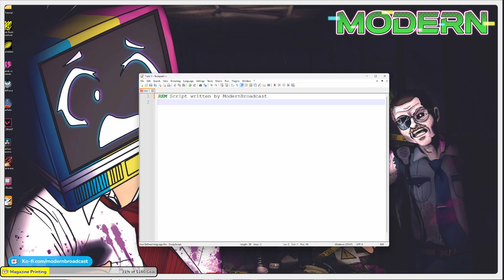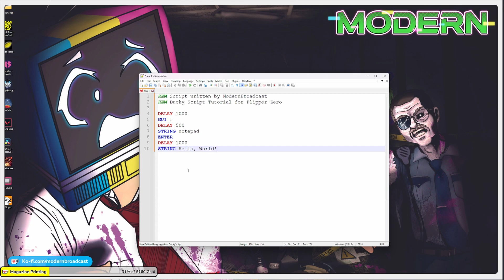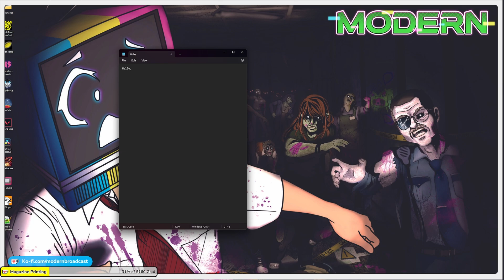Automate Anything with Flipper Zero: Ducky Script Tutorial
Welcome to my Modern Broadcast! In this tutorial, I'm going to show you how to supercharge your Flipper Zero by creating and executing Ducky Scripts. Ducky Script is a powerful scripting language that allows you to automate tasks on your computer with the Flipper Zero's USB Rubber Ducky capabilities.

In this step-by-step guide, you'll learn:

What Ducky Script is and how it works.
Setting up your Flipper Zero for script execution.
Writing your first Ducky Script to open Notepad and type "Hello, World!"
Saving, loading, and running your scripts.
Tips and tricks for more advanced automation.
Whether you're a tech enthusiast, hacker, or just someone looking to simplify your computer tasks, this tutorial is for you! Let's dive into the world of automation with Flipper Zero!